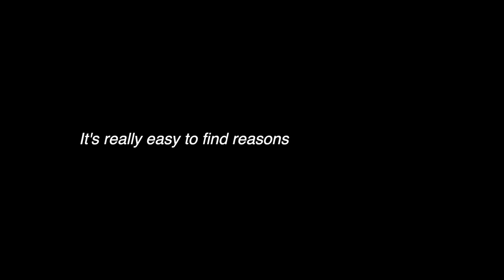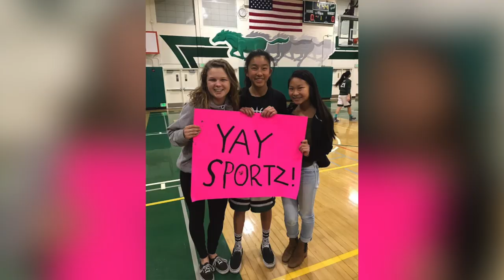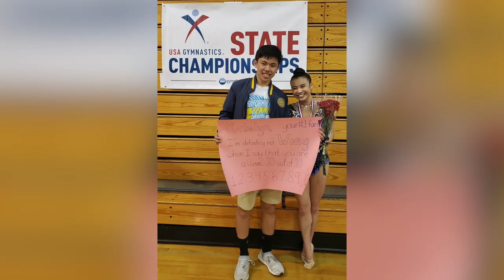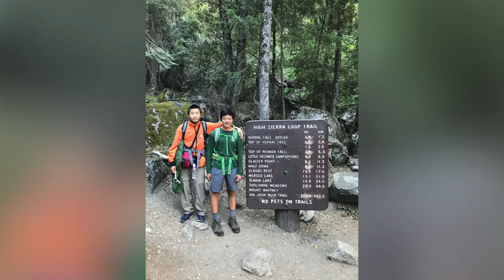DEAR CLASS OF 2020 (ft. Homestead High School)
seniors, this one’s for you. even though things didn’t turn out the way we expected, high school has been the best few years of our lives, and the ride’s not even over yet! look forward, be positive, and have hope, because there’s still a long road ahead of you that’s yet to come :)

love always, and until we meet again !!
♡ lizzy

New York City Has Nearly 1 In 4 Of All COVID-19 Cases in US | NBC Nightly News

New York coronavirus cases soar as cities across the country brace for coming wave | ABC News